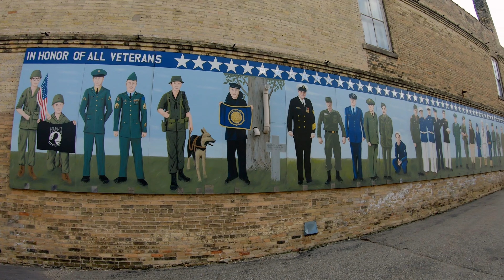Exploring Our New City | Lake Mills, WI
We're very excited to be moving in less than a month!  So in honor of the upcoming move we decided to explore Lake Mills, Wisconsin and do a quick tour.

We stopped at Doyle's Dogs for some lunch and they primarily serve. HOT DOGS! Took a walk around Commons Park which seems to be the downtown area of the city and moved outside of that area to key locations around Lake Mills via car.

We are very excited to soon be homeowners and have things like a lawn, a driveway, quiet neighborhood, 2 bathrooms, and... most importantly... a place to call our own.